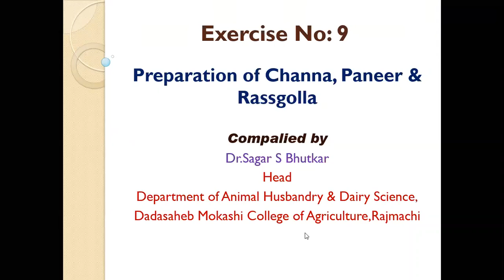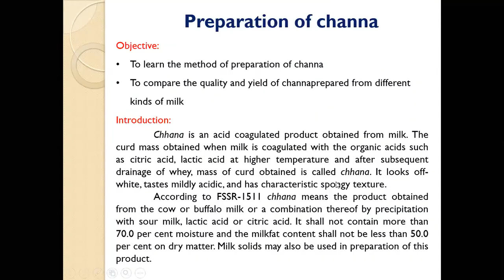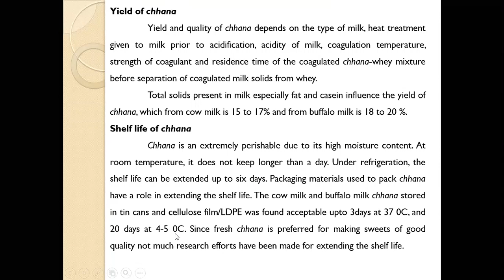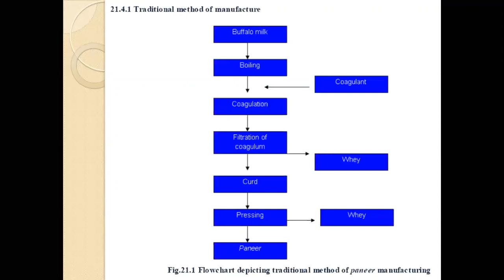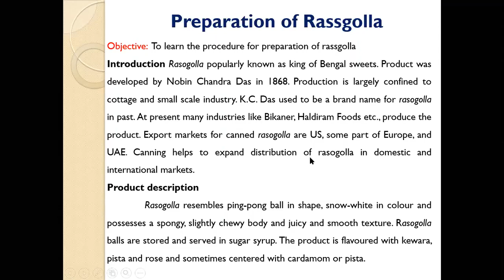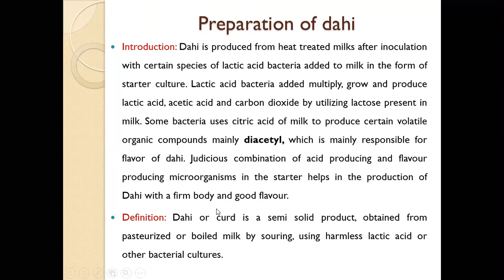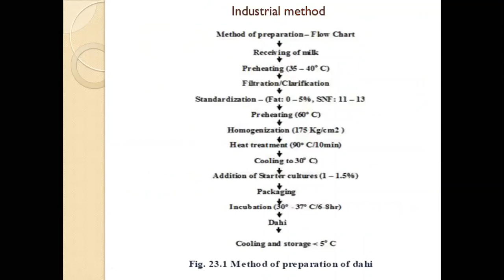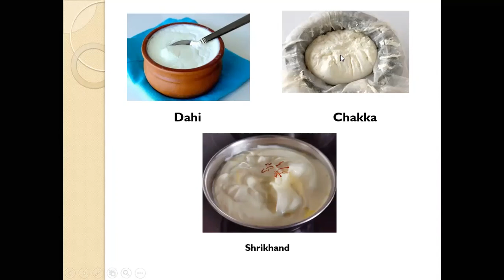5Sem ASDS-353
Preparation of Channa, Paneer &
Rassgolla